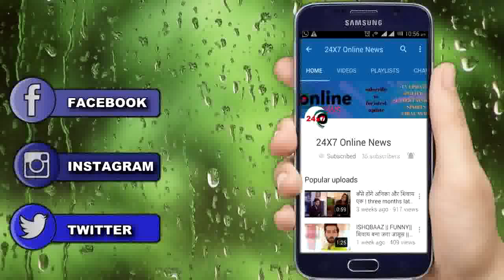KUMKUM BHAGYA || RANBIR का प्यार न मिलने पर रिहा उठाएगी खतरनाक कदम